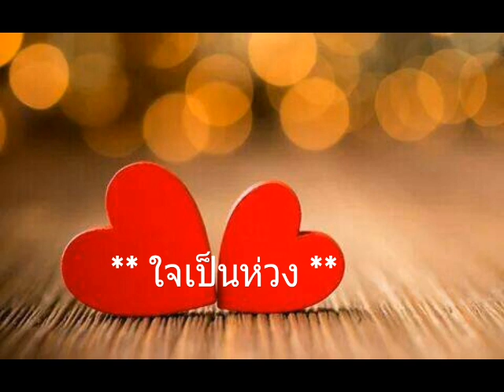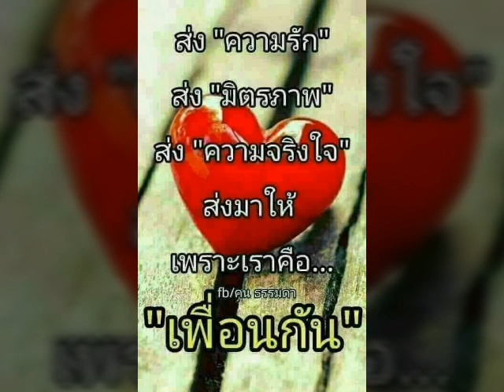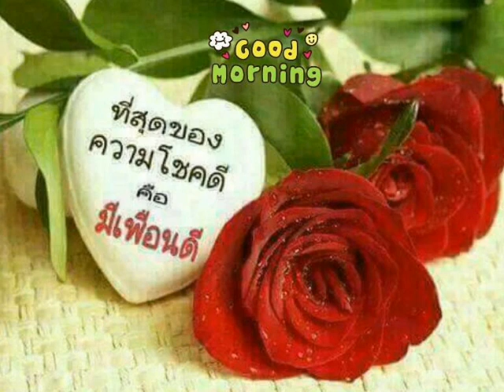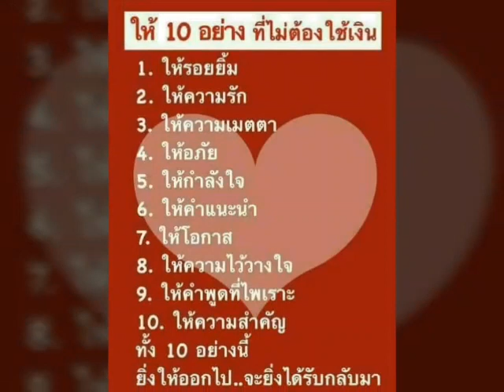สวัสดีวันอาทิตย์ ** ใจเป็นห่วง ** ม.ร.ว.ถนัดศรี